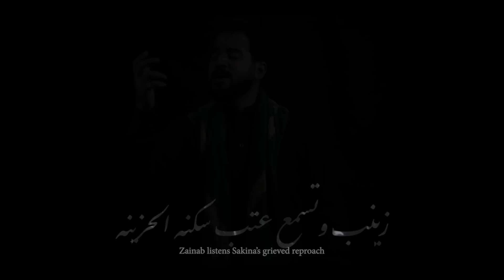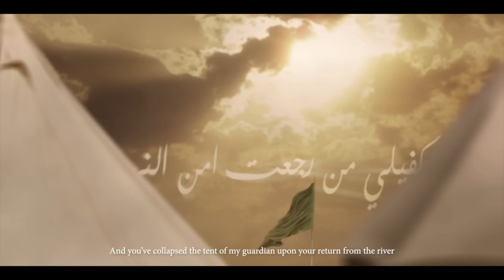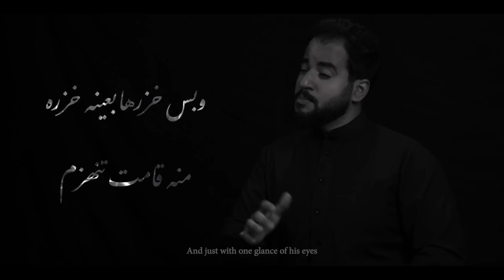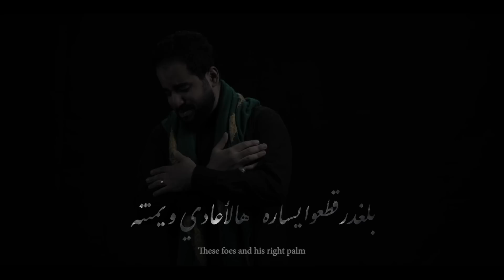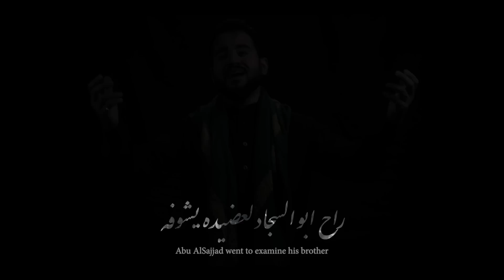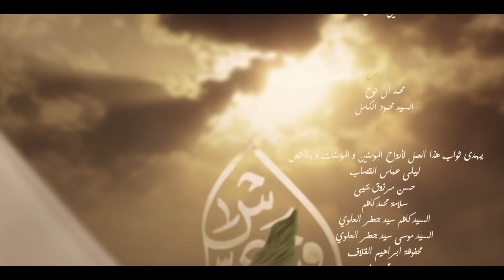Where is Abbas the moon ? - Sayed Ahmad Alalawi | وين عباس - السيد أحمد العلوي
قصيدة
| أداء | الرادود
| كلمات | الشاعر يونس عواجي

إصدار
شهر محرم الحرام  لعام 1443 هـ / 2021 م

| التسجيل |
Yusuf Production Studio

| الهندسة الصوتية و التوزيع |
المهندس يوسف العشيري

| مخطوطة |
حسين مقيم

| تصوير |
علي عيسى

| الإضاءة |
حسين رمضان
علي عيسى

| جرافيكس |
نور زيد

| الترجمة |
حسن القطري

| طاقم العمل |
علي بحر
السيد محمود الكامل
حسين رمضان

| الإشراف العام |
محمد شربتي
عبد الله الصراف

| شكر خاص |
محمد آل نوح
السيد محمود الكامل

| إنتاج وتنفيذ |
عين الحياة

| مونتاج |
علي عيسى

يهدى ثواب هذا العمل لأرواح المؤمنين و المؤمنات و بالاخص :
ليلى عباس القصاب
حسن مرزوق يحيى
سلامة محمد كاظم
السيد كاظم سيد جعفر العلوي
السيد موسى السيد جعفر العلوي
محفوظة ابراهيم القلاف
حسين مجيد رضي
مريم احمد ابو علي